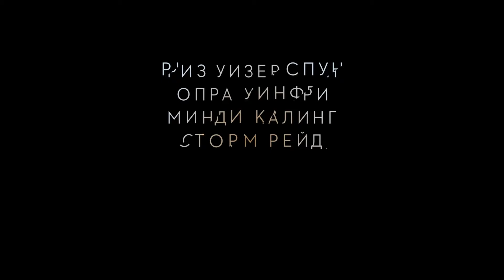Второй трейлер "Излом времени"